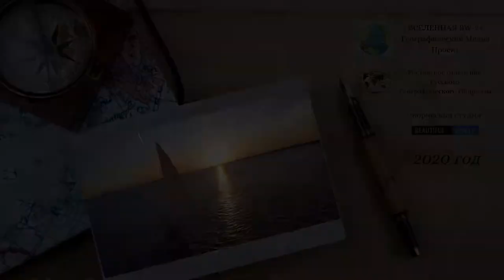Как пандемия коронавируса повлияла на туристический бизнес в России.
Десятки стран закрыли границы. В российских регионах и городах объявлен режим самоизоляции. Он может продлиться до лета, а то и дольше. Что происходит с турагентствами и туроператорами? Стоит ли покупать путевку сейчас? Цены на черноморских курортах только растут и к лету будут заоблачными.

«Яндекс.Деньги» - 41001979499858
"Сбербанк» - 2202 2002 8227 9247